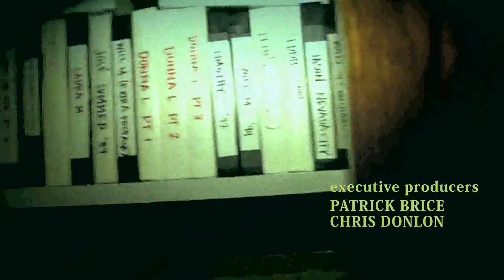Clairement ma série d'horreur préférée de 2024 (NO SPOIL)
▽▽▽▽▽▽ Des jolis liens ci dessous ! ▽▽▽▽▽▽

➜ SUIVEZ MOI !